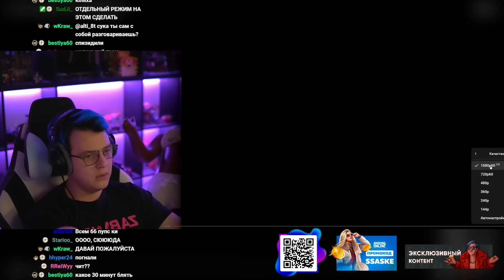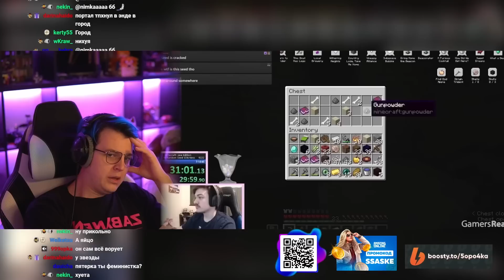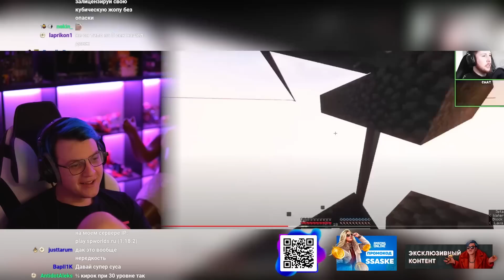Пятёрка СМОТРИТ ТОП 600 САМЫХ УДАЧНЫХ КЛИПОВ В MINECRAFT | Нарезка стрима ФУГА TV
Пятёрка СОМТРИТ ТОП 600 САМЫХ УДАЧНЫХ КЛИПОВ В MINECRAFT | Нарезка стрима ФУГА TV